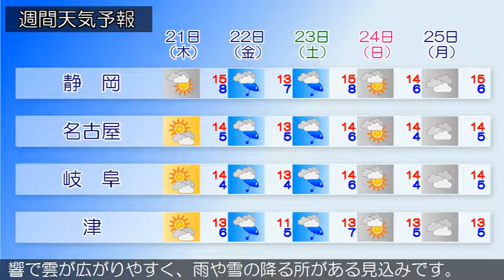2019/02/19 東海地方の天気予報 朝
愛知県では、１９日昼過ぎから１９日夜のはじめ頃まで強風に注意してください。前線を伴った低気圧が東シナ海にあって、東北東に進んでいます。東海地方は、おおむね曇りで、雨の降っている所があります。今日の東海地方は、前線を伴った低気圧が日本の南岸を東に進むため、雨や曇りとなるでしょう。明日の東海地方は、前線を伴った低気圧が日本の東へ進み、西高東低の気圧配置となるため、はじめ曇りで雨の降る所もありますが、次第に晴れるでしょう。岐阜県飛騨地方では、寒気の影響で雲が広がりやすく、雨や雪の降る所がある見込みです。